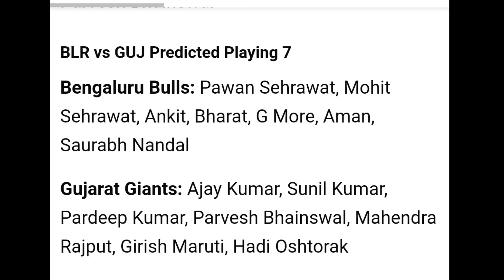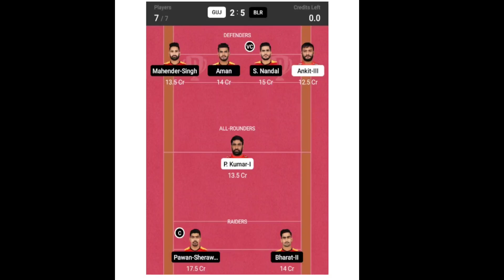Dream 11 Bengaluru Bulls vs Gujarat Gaints Team Analysis | Pro Kabaddi Fantasy Prediction Kannada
Best Fantasy Application

Refer Code : CHETH2660FG